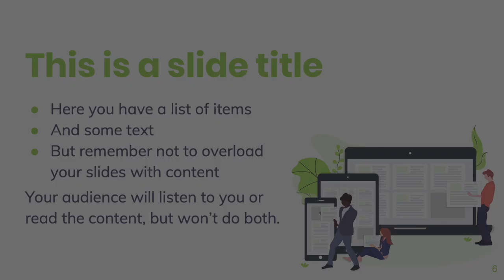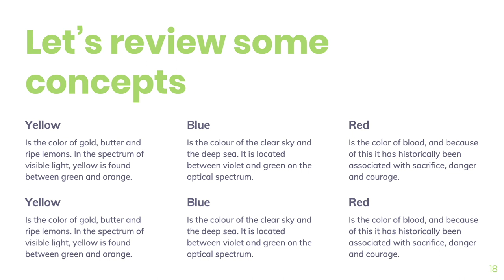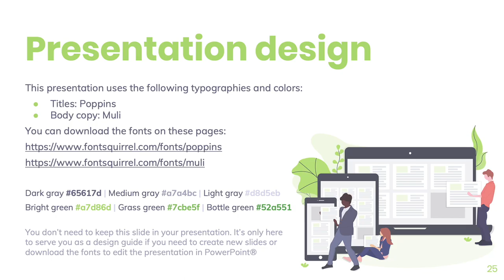100% Free Powerpoint & Google Slides template with teamwork illustrations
Gower presentation template Download👇

Create a Powerpoint or Google Slides deck that grabs everyone’s attention with this multipurpose free template. With this handy presentation theme, you have everything you need to show your key points as easily and effectively as possible. Thanks to the teamwork illustrations this template will fit a keynote on business planning, your next marketing strategy or a new project proposal. All shapes and design elements are fully editable and extra illustrations are included. Face your presentation like a pro with this illustrated and clean theme!

This free business presentation template features:

25 different slides with tips to improve your presentation. Choose the layouts that best fit your content. Add, delete or re-order slide pages based on your needs
Design with teamwork illustrations that uses bright green as accent color
16:9 screen layout (Can change to 4:3 with a click, but some graphic assets may not work well)